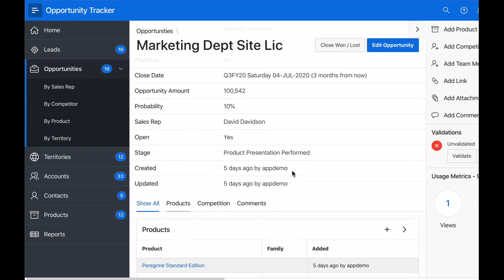Oracle APEX: trésor caché dans la BD Oracle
Découvrez le trésor caché dans la base de données Oracle.
Une plateforme 'low-code' qui vous épatera